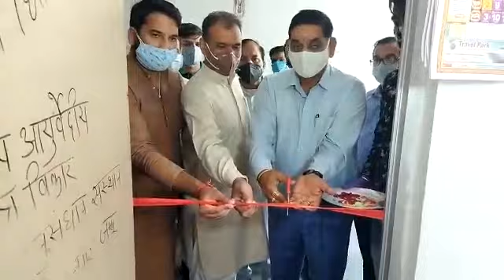Launch of Covid-19 medicine in Jammu; Mayor Jammu informs on development